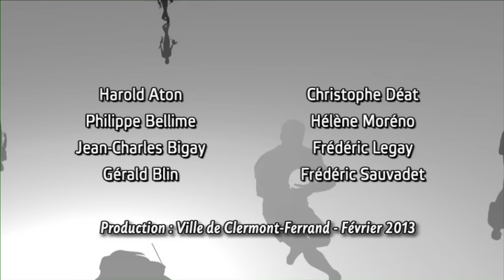Les dessous de la création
Découvrons ensemble la nouvelle exposition du musée d'art Roger Quilliot